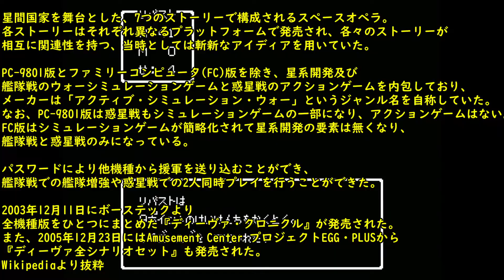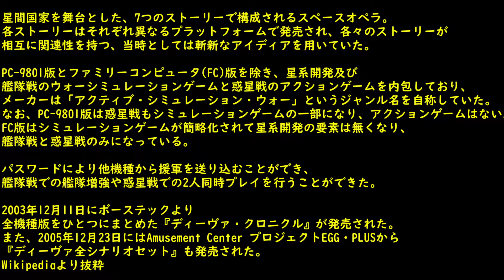【ドラクエクローン】ドラゴンクエスト４ リバスト伝説 ＃１０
RPGツクール2000で作られたドラクエクローン
ドラゴンクエスト４　リバスト伝説をプレイしています。